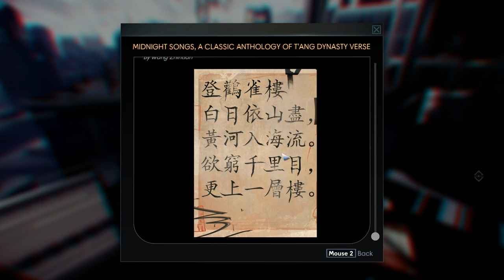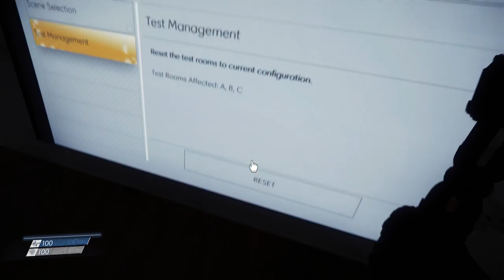Let's Play PREY Gameplay Part 1 - The Yu Family Secrets - Walkthrough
PREY is here on PC!! This is episode 1 of our Let's Play PREY! In part 1 of this walkthrough, we learn about the Yu family experiment. What of the mimics, phantoms, and other creatures? What about Talos 1?

Story
Features
Sci-fi Thriller